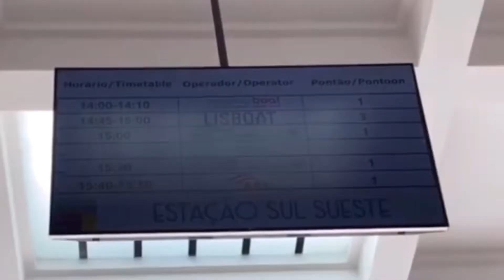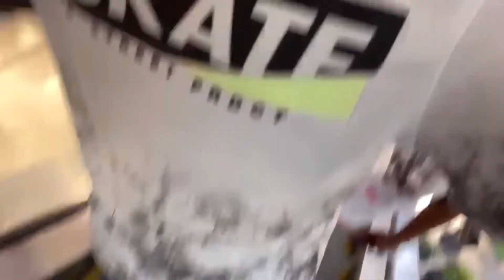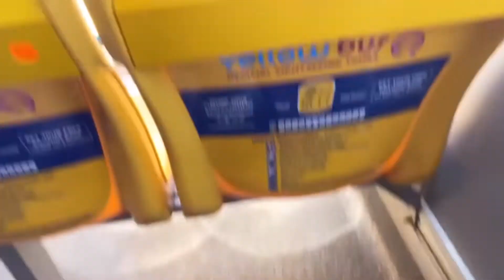Voyage en Portugal - VLOG (Episode 4)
On est presque à la fin ! 😉
Regardez maintenant l'episode 4 de mon voyage en Portugal ! 🇵🇹😁
Achetez le livre "YouTubeur pour les Nuls" en cliquant sur ce lien